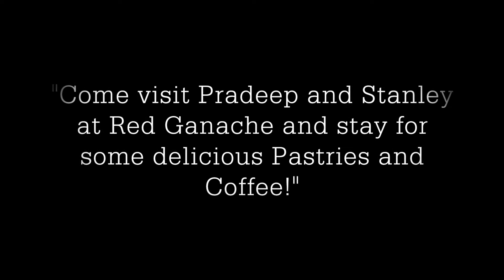Red Ganache: The Ultimate Dessert Stop in Niagara Falls